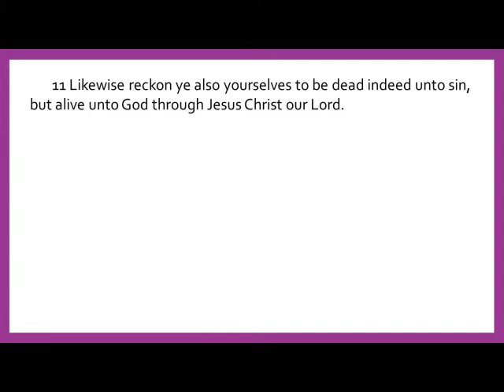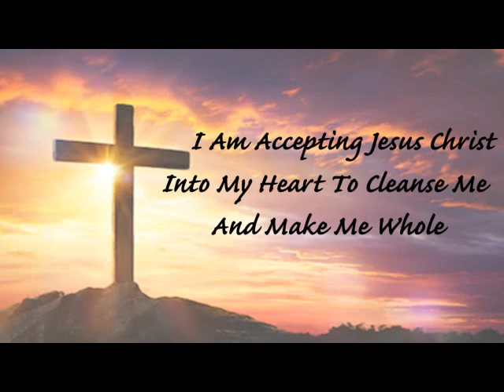June 23rd 2021 Wed Service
God's Prescribed Order of Victory -- Part 12 -- Romans 6:11
Faith in the Cross